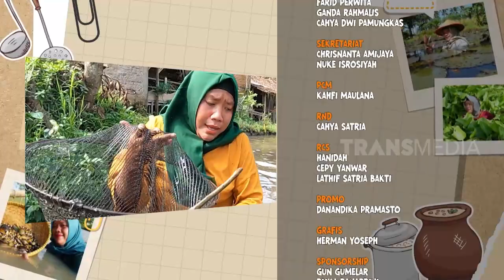[FULL] MASAKAN UNIK ALA EMAK ENAH | ENAH BIKIN ENAK (06/04/23)